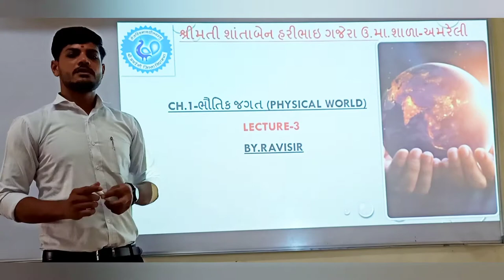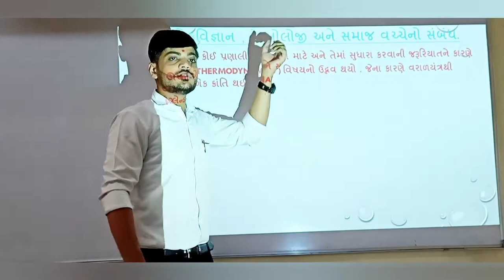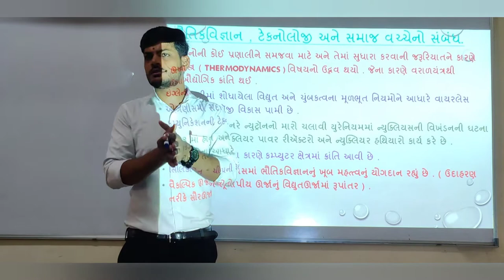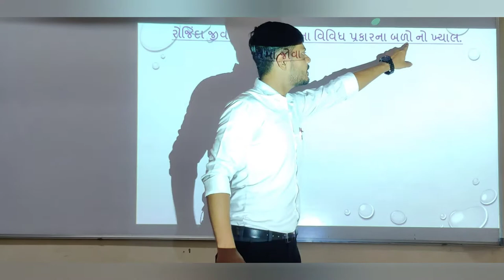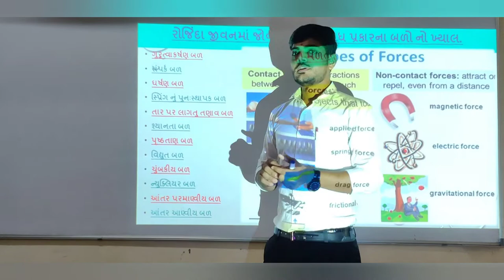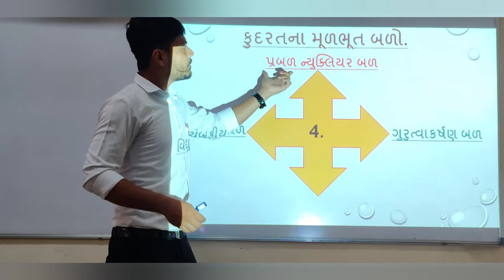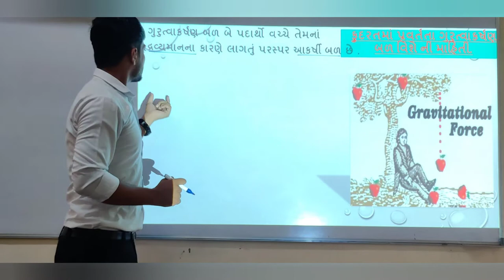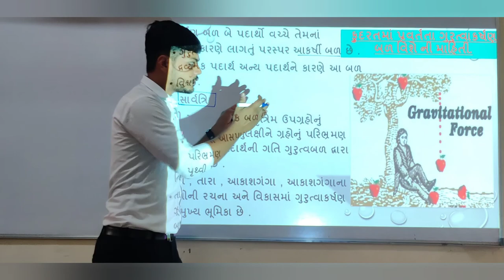Standard:-11/Science(3) Physics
Subject:-Physics
Lecture/3